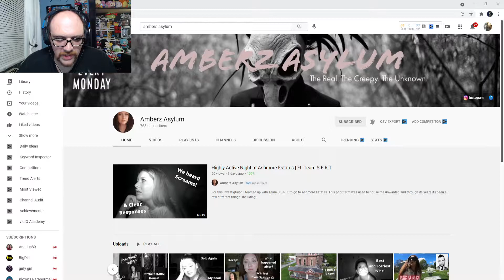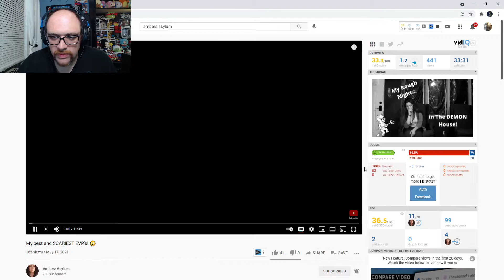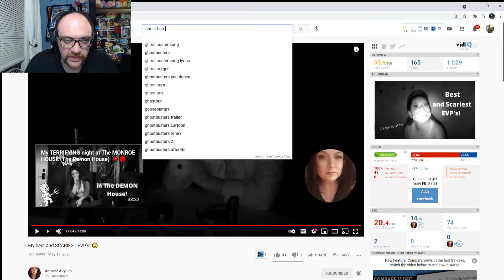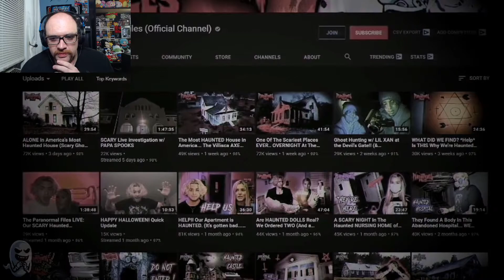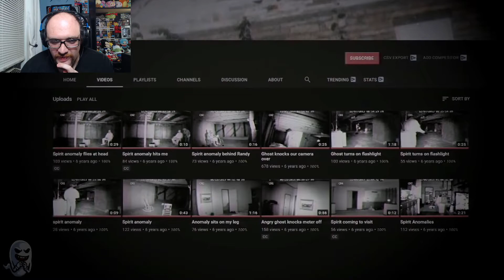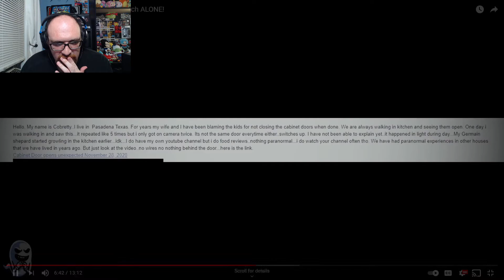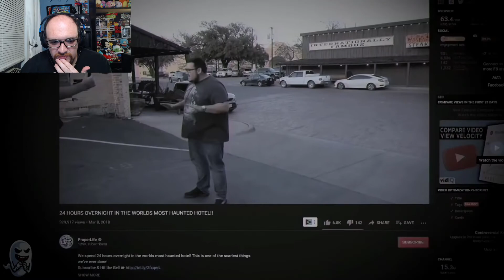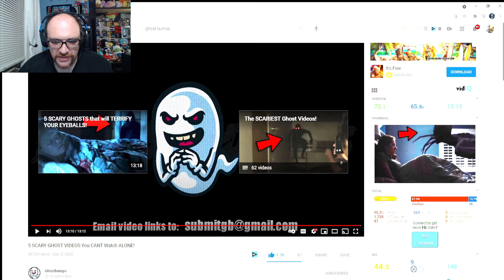Amber'z Asylum TERRIFYING EVPs and Ghostbumps SCARY Ghost Videos Reaction!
I've decided that I've had so much fun reacting to these scary paranormal videos that I'm going to be uploading to this channel DAILY for the foreseeable future! In today's video I react to some creepy EVP's sent to me via Instagram by Amber'z Asylum. After that we dive into Ghostbumps Scary Ghost videos you can't watch alone. Of course I do exactly the opposite! Hit me up on social media if you have anything you'd like me to react to!